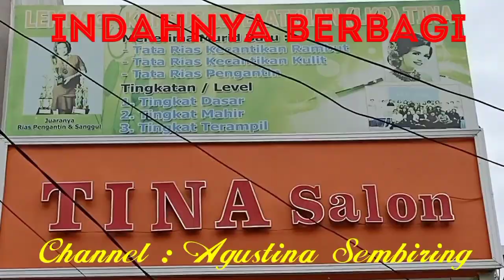Sanggul/Hairdo Simpel Praktis Martumpol.@Agustina Sembiring.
Hairdo Simpel praktis untuk acara Martumpol dalam prosesi adat Batak Toba sebelum Pesta Pernikahan. Semoga bermanfaat@Agustina Sembiring.
TutorialSanggul. TutorialHairdo. Hairdosimpel. Hairdopraktis. Sanggulpraktis. Sanggulsimpel. Pestaadat. Adatbatak. Bataktoba. Martumpol.
sanggul modern
sanggul pramugari
sanggul rambut pendek
sanggul jawa
sanggul sederhana
sanggul modern untuk pesta
sanggul modern rambut pendek
sanggul sunda
sanggul bali
sanggul batak
sanggul bali modern
sanggul bcl
sanggul batak toba
sanggul bangun tulak
sanggul betawi
sanggul bugis
sanggul cepol
sanggul cepol modern
sanggul dewi
sanggul daerah
sanggul donat
sanggul elegan
sanggul fantasi
sanggul gala
sanggul hoki
sanggul hairdo
sanggul ibu pengantin batak
sanggul ibu pejabat
sanggul ibu pengantin
sanggul indonesia
sanggul ibu kartini
sanggul ibu bhayangkari
sanggul konde
sanggul kepang
hairdo simple
hairdo modern
hairdo wedding
hairdo pengantin
hairdo akad nikah
hairdo bridal
hairdo batak
hairdo bride
hairdo bali
hairdo curly
hairdo cepol
hairdo elegant
hairdo jogja
hairdo joey scandizzo
hair do jakarta
hairdo jokes
hairdo kepang
hairdo kebaya
hairdo korean style
hairdo korea
hairdo kondangan simple
hairdo kondangan bali
hairdo martumpol
hairdo nagita slavina
hairdo nikahan
hair do natal
hairdo natural
hairdo nikah
makeup n hairdo
hairdo or hairstyle
hairdo pesta
hairdo prewed
hairdo rambut
hairdo rambut panjang
hairdo rambut sebahu
hairdo rambut pendek untuk wisuda
hairdo rambut pendek untuk pesta
hairdo rambut panjang untuk pesta
hairdo rambut keriting
hairdo simple untuk pesta
hair do sanggul modern
hairdo sangjit
hairdo simple kondangan
hairdo simple elegan
hairdo sendiri
hairdo tunangan
hairdo tutorial
hairdo terkenal di indonesia
hairdo trend 2021
hairdo untuk wisuda
hairdo untuk acara lamaran
hairdo untuk rambut tipis
hairdo untuk pesta pernikahan
hairdo updo
hairdo wedding rambut pendek
hairdo wisuda simple
hairdo wisuda rambut panjang
hairdo wajah bulat
hairdo wajah kotak
hairdo wisuda rambut pendek
pesta adat batak
pesta adat batak toba
pesta adat jawa
pesta adat potong kerbau
pesta adat karo
pesta adat toraja
pesta adat pangoli anak
pesta adat bali
pesta adat bugis
pesta adat batak saur matua
pesta adat batak pernikahan
pesta adat batak meninggal
pesta adat batak sulang sulang pahompu
pesta adat batak di era new normal
pesta adat batak galung
gedung pesta adat batak di jakarta
gondang pesta adat batak
gedung pesta adat batak di medan
gedung pesta adat batak di bandung
pesta adat kematian batak
pesta kawin adat batak
pesta adat lampung
pesta adat melayu
pesta adat mandailing
pesta adat saur matua
pesta adat nias
pesta adat nikah batak
pesta adat batak new normal
pesta adat pernikahan batak toba
pesta adat pakpak
pesta adat pernikahan batak
pesta adat pamuli boru
pesta adat pernikahan termahal
pesta adat tapsel
pesta unjuk adat batak
pesta unjuk adat batak pasahat sulang sulang pahompu
martumpol adalah
martumpol katolik
martumpol bahasa indonesia
martumpol di gereja katolik
martumpol tukar cincin
martumpol batak model kebaya martumpol
martumpol atau martumpol
martumpol marhusip
ayat martumpol
acara martumpol hkbp
acara martumpol di gereja
arti martumpol di adat batak
apakah martumpol
kebaya martumpol adat batak
arti martumpol
arti kata martumpol
apa itu acara martumpol
martumpol batak
martumpol bahasa indonesianya
biaya martumpol
baju martumpol
baju martumpol orang batak
backdrop martumpol
kebaya martumpol batak
martumpol ceremony
caption martumpol
tata cara martumpol
tata cara martumpol adat batak
martumpol day
martumpol di gereja
dekorasi martumpol
undangan martumpol dalam bahasa indonesia
syarat martumpol di hkbp
apa arti martumpol
pengertian martumpol
martumpol artinya
foto martumpol
acara martumpol
martumpol hkbp
happy martumpol day
mandok hata martumpol
tata ibadah martumpol hkbp
arti dari martumpol
martumpol itu apa
kebaya martumpol instagram
jamita martumpol
jas martumpol
kebaya martumpol
khotbah martumpol
model kebaya martumpol adat batak
model kebaya martumpol terbaru
model kebaya martumpol 2019
kata kata martumpol
martumpol medan
marhusip martumpol martonggo raja
makna martumpol
arti mimpi martumpol
kata mutiara martumpol
martumpol apa
persiapan martumpol
pakaian martumpol
prosesi martumpol
pesta martumpol
undangan martumpol parboru
undangan martumpol paranak
undangan martumpol pdf
rok martumpol
rundown martumpol
model rambut martumpol
gaya rambut martumpol
sepatu martumpol
sanggul martumpol
syarat martumpol
selamat martumpol
pertanyaan saat martumpol
ucapan selamat martumpol
ucapan selamat martumpol dalam bahasa batak
tas martumpol
tangiang martumpol
undangan martumpol
ulaon martumpol
undangan martumpol word
umpasa martumpol
undangan martumpol doc
format undangan martumpol word
contoh undangan martumpol word
model kebaya martumpol 2020